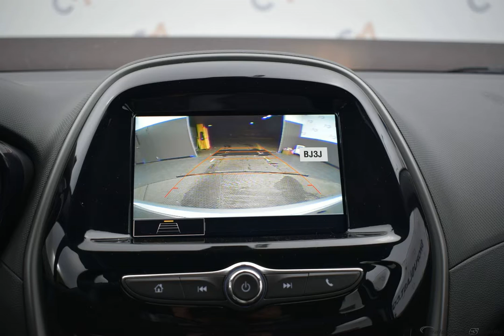2020 Silver Ice Chevrolet Spark 4D Hatchback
New 2020 Silver Ice Chevrolet Spark 4D Hatchback LS Black
Discounted Price includes: $1,000 - GM Consumer Cash Program. Exp. 02/03/2020   CARFAX SERVICE RECORDS AVAILABLE. Factory MSRP: $15,265

$1,000 off MSRP! FWD CVT 1.4L DOHC Silver Ice 2020 Chevrolet Spark LS